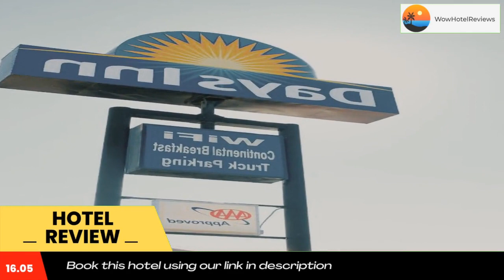Days Inn by Wyndham Elko Review - Elko , United States of America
Days Inn by Wyndham Elko

RTBs:
- large-vehicle spaces for RVs, bus, truck, trailers
- Free Wifi
- Free Continental Breakfast

Attractions:
- Ruby View Golf Course 1 mi
- Main City Park .1 mi
- Johnny Appleseed Park .3 miles

Landmarks:
- Northeastern Nevada Museum 304 ft
- Elko Area Chamber of Commerce .1 mi
- South Fork State Reservoir/Recreation Area - 16 mi
- Ruby Mountains - 16 mi (Can go helicopter skiing)